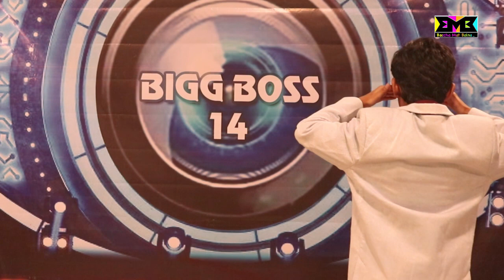BIGG BOSS WITH SUPERSTARS | Junior Salman | BMB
CAST :

Salman khan - Omkar Palande
Nawaz - Aryan Patil
Guruji : Arpan Ahire
Sanjay dutt : Abhishek Desai
Ranveer singh - Vedant Desai
Aliya bhatt - Sakshi Ahire
SRK - Anish Patil
Nana - Tanmay Jadhav

Executive Producer : Rahul Raut

Production Team : Hrishi singh, Shivani Bhanushali, Tejas Kadam, Rahul Raut

Shot by : Prajeet shinde

Edit by : Prajeet Shinde

Sound : Hrishi Singh

Casting - FREEDOM INSTITUTE OF ACTING & PERSONALITY DEVELOPMENT

Produced by : FREEDOM ACTING INSTITUTE, DOMBIVLI

Special Thanks to : Trupti Gaykar, Tiny tots nursery.

Script : BMB TEAM